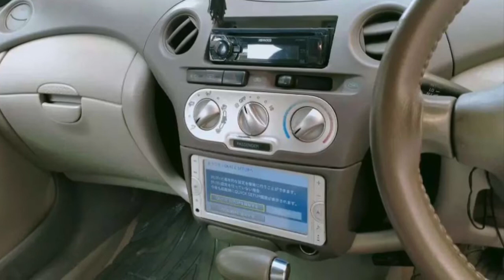2004/2007 |For Sale in Karachi |The malik motors | Detailed